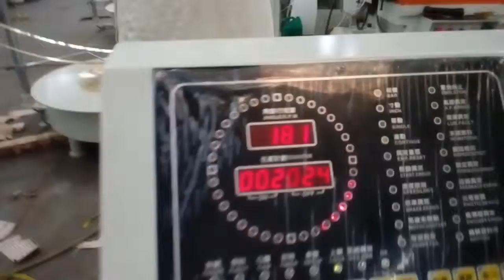high speed metal button production line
high speed metal production line equipped with flat uncoiler + high speed roller feeder + high speed press machine + progressive mould